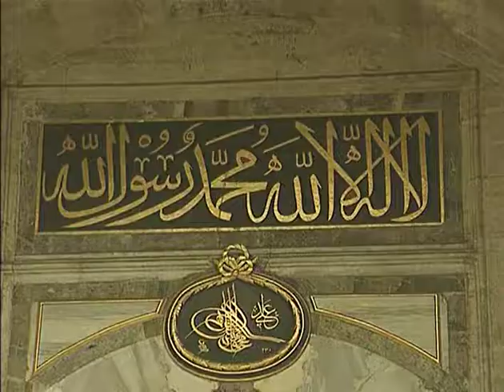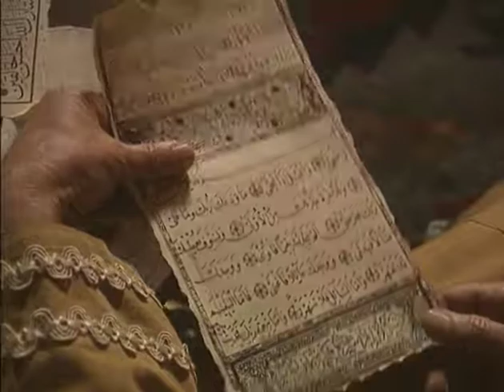Suleiman and the Ottoman Empire